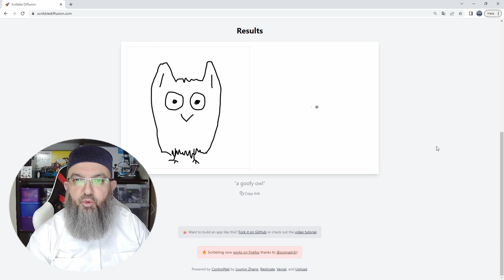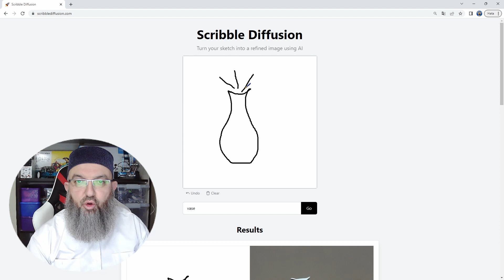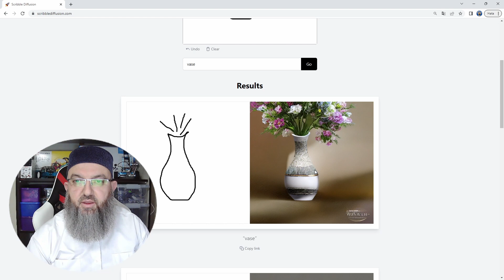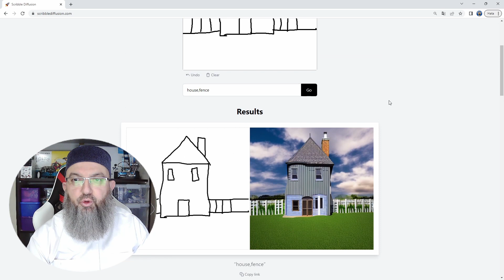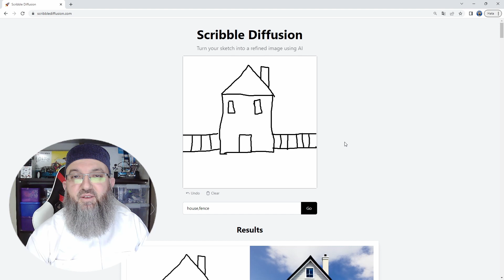Yapay Zeka Çizimlerinizi Gerçek Resimlere Dönüştürüyor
Yapay zeka çizimlerinizi gerçekçi resimlere dönüştürüyor.